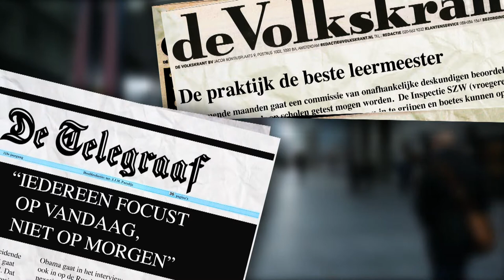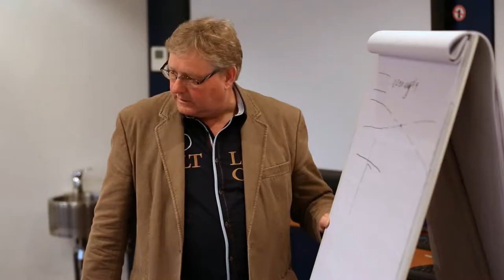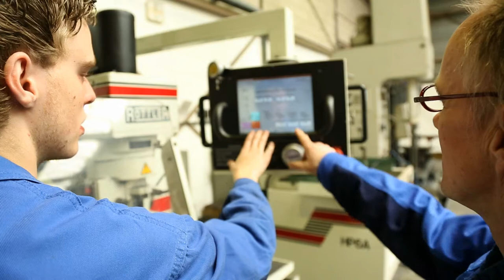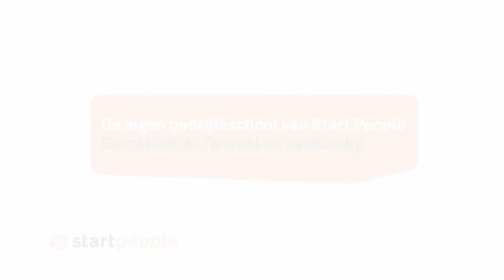Start People College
Bij Start People staat het ontdekken, ontwikkelen en begeleiden van talent bij flexmedewerkers centraal. Jaarlijks leiden wij ruim 4.000 flexmedewerkers op. Sinds eind maart heeft Start People hiervoor een eigen bedrijfsschool, Start People College.